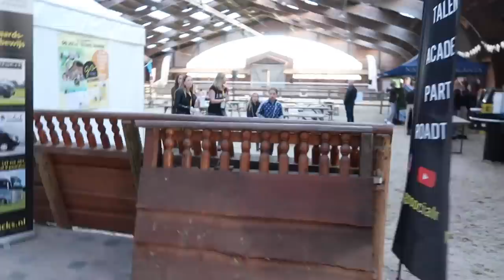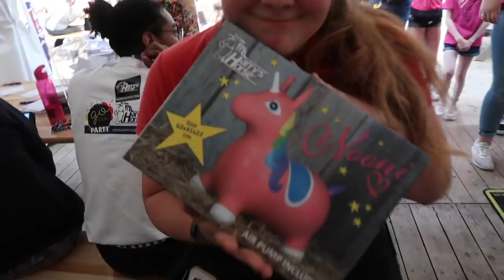Bokkend paard op show en verrast tijdens Go Social Party! | Vlog #164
In deze vlog neem ik jullie mee op avontuur met mij en mijn paarden naar de Go Social Party. Dat is een evenement voor Paarden YouTubers. Ik nam Noura en Moos mee om een show te geven over Horse Agility en Working Equitation. Tijdens één van de shows was er een bokkend paard en ik was door mijn paarden en lieve fans ontzettend verrast tijdens de Go Social Party.

HoefWijzer Fenna van Dam
Graaf van Solmsweg 52K
5222 BP 's-Hertogenbosch

Hallo allemaal!

Ik ben Fenna van Dam en welkom op mijn YouTube kanaal HoefWijzer. Dit kanaal gaat volledig over mij en mijn paarden. Ik ben 19 jaar en rijd al 10 jaar paard. Ook heb ik twee eigen paarden, zij heten Noura en Moos.

❤️ Fenna

- Wat is er met Noura? Noura heeft een peesblessure omdat ze is getrapt door een ander paard in februari 2017. Ze mag door haar peesblessure niet veel doen.